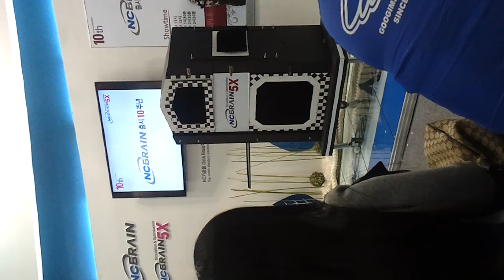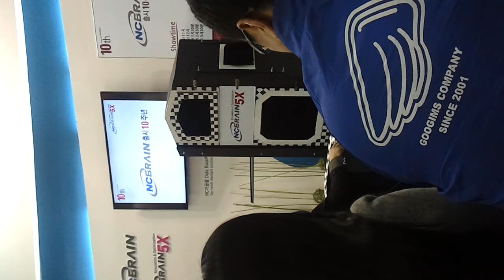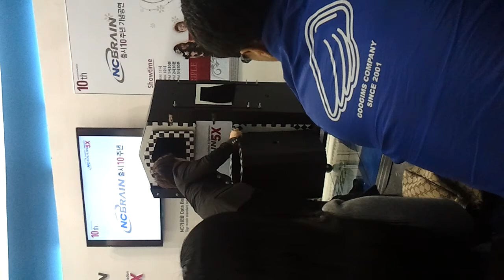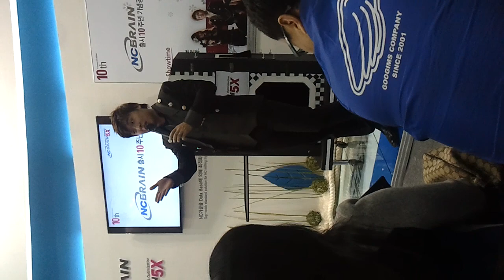March 16, 2013 15:47